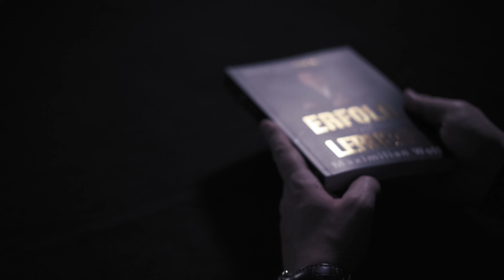Warum Verbrechen immer scheitern. WOLF-KRIMI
Trage dich für ein kostenloses Exemplar meines neuen Buches ein.

Über 360 Seiten Wissen, das dich wirklich weiterbringt und du das Brecheisen an den Nagelhängen kannst.

Um als Makler, Immobilienunternehmer, Entwickler, Bestandshalter, Bauträger oder Investor dauerhaft erfolgreich zu sein, kommt es darauf an, sich einen konkurrenzfähigen Marktzugang zu erschließen. Maximilian Wolf führt seine Kunden mit seinem innovativen Coaching-Konzept zum Erfolg.

Die MasterClass ist dein Coaching, wenn du erfolgreicher  Objekte akquirieren und Verkaufsgespräche mit mehr Schlagkraft abschließen willst. Oder bist du schon bereit für das nächste Level als Investor, um ein 6-stelliges Jahreseinkommen zu erreichen? In der MasterMind führt dich Maximilian Schritt für Schritt dort hin. Die Excellence ist das längste und umfangreichste Coaching für weitere Skalierung, Geschäftsführertraining und Bauträgerei auf dem Weg zum 7-stelligen Jahreseinkommen.

Maximilian Wolf ist Immobilieninvestor, Verkaufs- und Netzwerkprofi und Experte im Bereich Immobilien. Aus über 14 Jahren Erfahrung am deutschen Immobilienmarkt habe ich meine eigenen Gesetze entworfen, die zusammen mit finanzieller Intelligenz zu großen Erfolgen geführt haben.

Er besitzt mehrere Unternehmen und Beteiligungen als Geschäftsführer einer Immobilien & Investoren Gesellschaft, der OPM Beteiligungs GmbH, die er zusammen mit seinen Partnern nach einem revolutionären Businessmodell aufgebaut hat
Als Coach vermittelt er neues Wissen und tiefes Verständnis für die Branche. Außerdem schärfe ich das Bewusstsein meiner Teilnehmer für die Schlüsselfaktoren des Erfolgs und helfe ihnen dabei Chancen im Leben zu erkennen, wahrzunehmen und dann zu handeln.